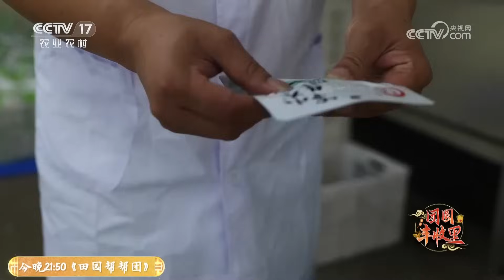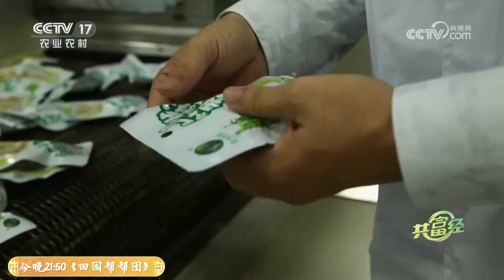竹笋个头能长一人高，农户靠它增收很轻松！想用麻竹笋赚钱，创业者的经验很有用：把特点变卖典，钱从四面八方来 |「共富经」20230927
本期节目主要内容：
广东省英德市的麻竹笋，动不动就长一人高，最重能有四五十斤，当地人过中秋时，餐桌上少不了这种大个竹笋。看广东英德的创业者们，如何种好大竹笋，妙招去赚钱？更多精彩，尽在本期节目。